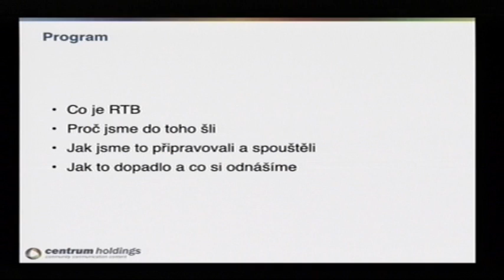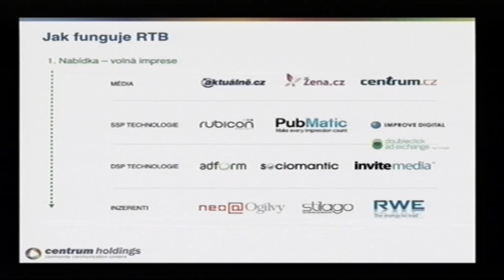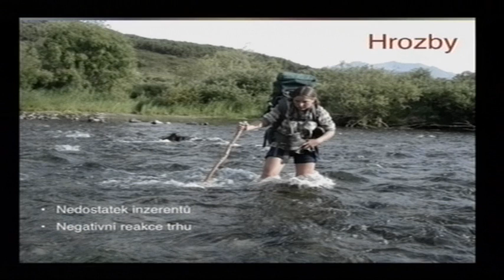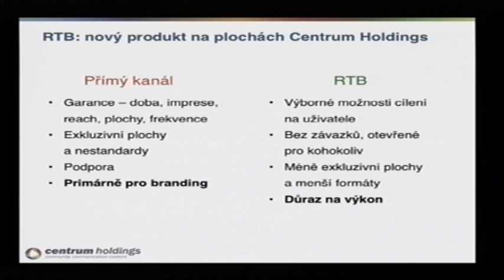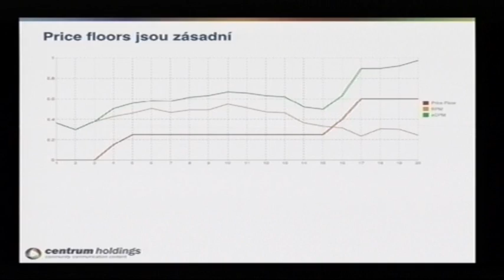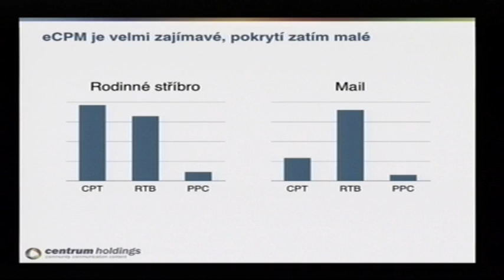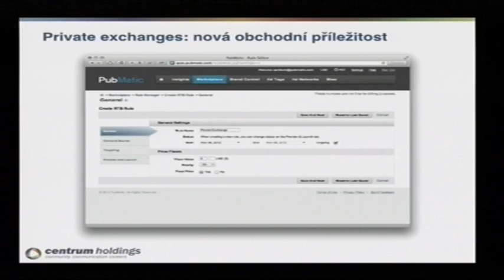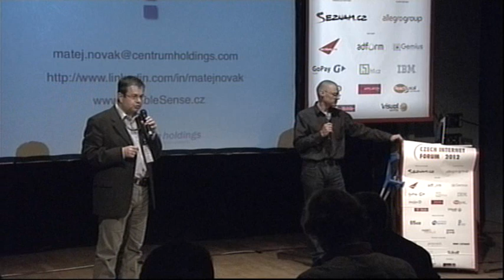Matěj Novák - RTB z pohledu publishera